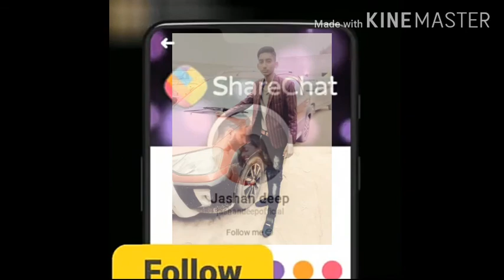Music very nice and gagan brar